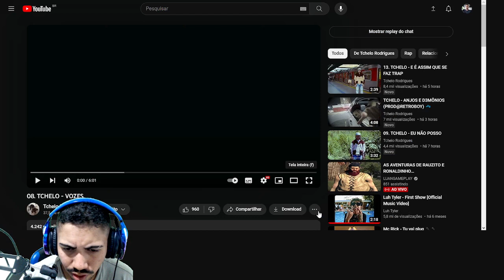REACT - TCHELO - VOZES 😭😭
OBRIGADO TCHELO , VOCE ME FEZ CHORAR FDP . vtmnc perdi a postura nessa porra tmnc to puto , te amo